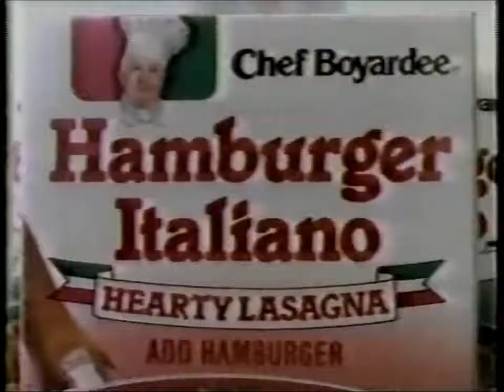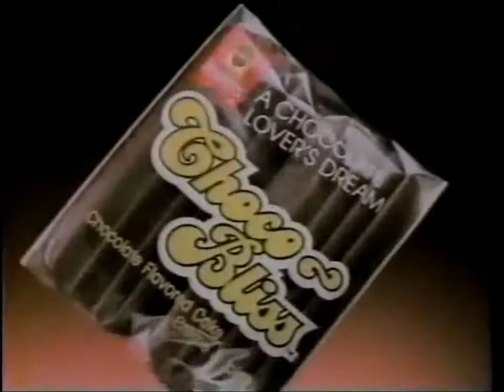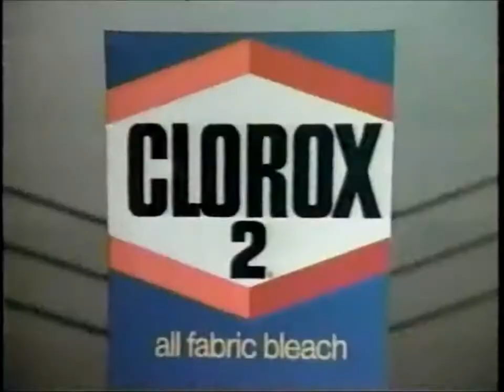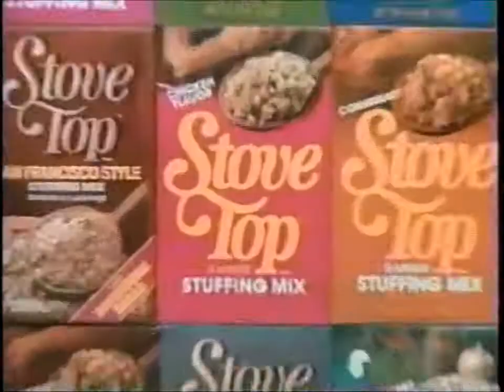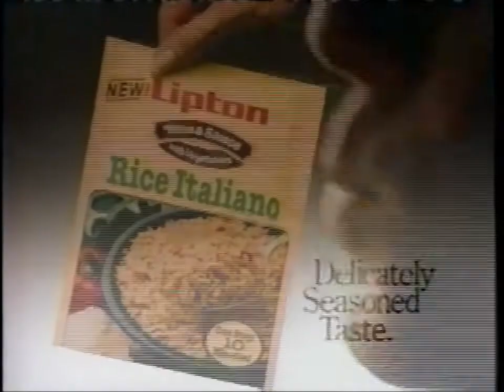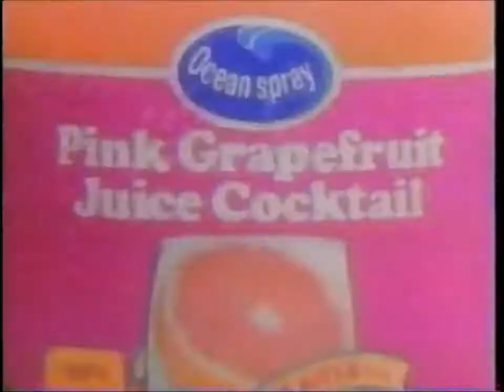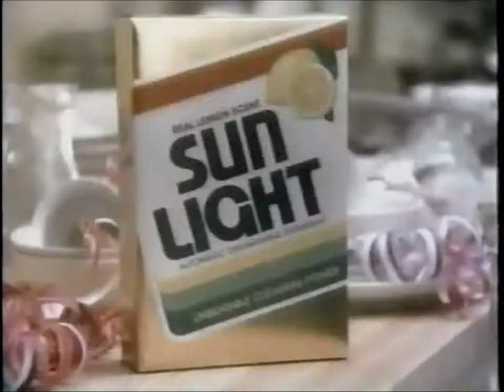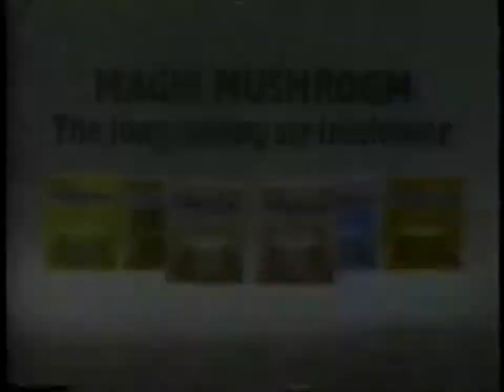80's TV Commercials - 1985 through 1989